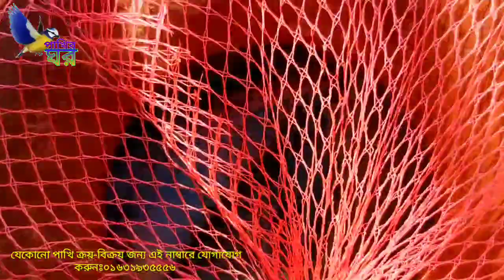যেকোনো পাখির দাম জানুন মিরপুর ১পাখির হাট থেকে। Mirpur 1 Bird Market. 13/11/2020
যে কোন পাখি ক্রয় বিক্রয়ের জন্য এই নাম্বারে যোগাযোগ করুনঃ০১৬৩১৯৩৫৫৫৬